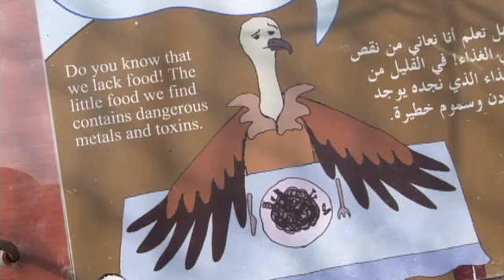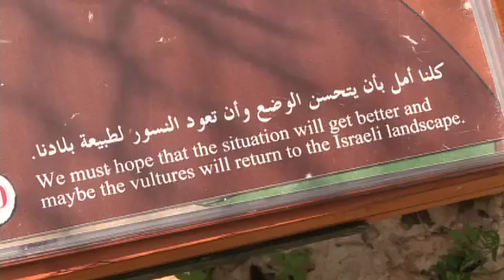Hatching endangered raptors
Now hatching at the Jerusalem Biblical Zoo: chicks of the endangered griffon vulture, soon to be released into the wild.

The griffon vulture was once very common in Israel. Fifty years ago, more than 1,000 pairs bred on cliffs from the Golan and Galilee in the north to the Judean Hills and Negev Desert in the south. Today, due to a variety of factors, only about 40 pairs remain, and the vulture is on the edge of extinction.

But efforts are underway to improve the situation, thanks to the National Center for Artificial Incubation of Raptor Eggs, operating at the Jerusalem Biblical Zoo since 1998. Every year, the center incubates up to 15 vulture eggs. Recently, the first chick of 2011 hatched.

The chicks are fed using a special stuffed vulture device, so they don't get used to human caretakers. The zoo does all it can to ensure the young raptors will have the best possible chance of survival once they're released back into the wild.

Please credit the Ministry of Foreign Affairs of the State of Israel for any use of these videos